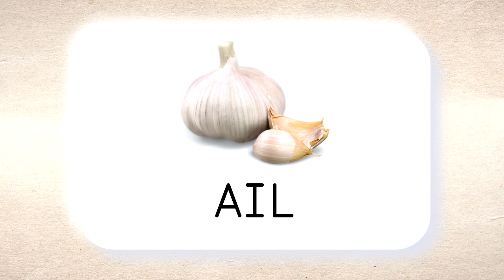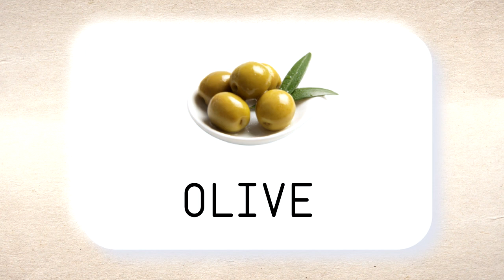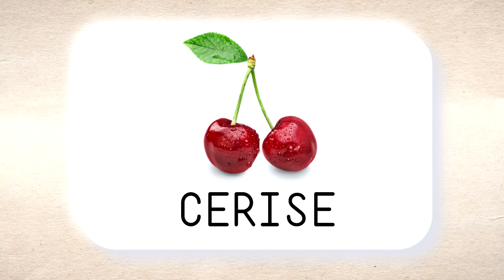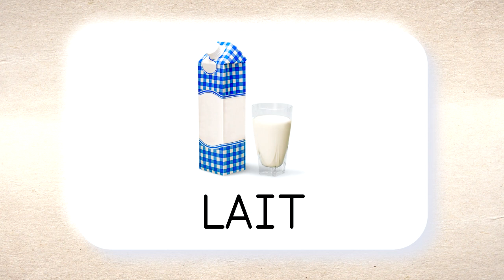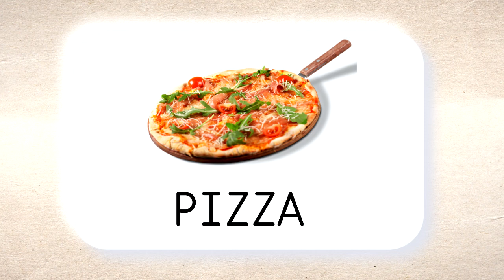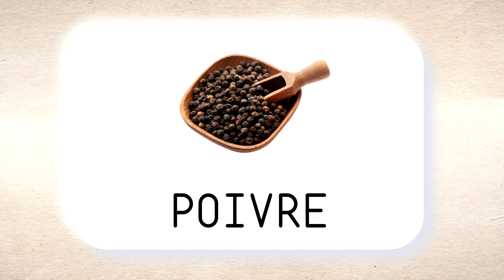100 French words - FOOD (vocabulary) - French words with food in pictures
100 French Words with Food is a video that will help you learn French to learn about food. This is the perfect French course for people who want to learn basic French words. Our video will help you practice correct French vocabulary so that you can speak French correctly and fluently. French words with food in pictures is the best way to learn foreign languages ​​and you can easily absorb new knowledge. Learning from pictures is extremely effective for young children. French food lessons will teach you how to speak French correctly. Do you want to learn French quickly? On our @LanguageFreak  channel you will find videos with language learning. You will surely like our French from scratch.

Roll (00:00)
Cheese (00:05)
Ham (00:10)
Lettuce (00:14)
Tomato (00:18)
Cucumber (00:23)
Pepper (00:27)
Onion (00:31)
Potato (00:36)
Garlic (00:40)
Cauliflower (00:45)
Broccoli (00:49)
Leek (00:54)
Radish (00:58)
Pumpkin (01:02)
Corn (01:07)
Eggplant (01:11)
Carrot (01:16)
Beetroot (01:20)
Brussels sprouts (01:24)
Beans (01:28)
Zucchini (01:33)
Green peas (01:37)
Mushroom (01:41)
Asparagus (01:46)
Olive (01:50)
Apple (01:54)
Pear (01:59)
Plum (02:04)
Strawberry (02:08)
Blueberry (02:12)
Lemon (02:17)
Orange (02:21)
Banana (02:25)
Pineapple (02:30)
Watermelon (02:34)
Gooseberry (02:38)
Kiwi (02:43)
Raspberry (02:47)
Grape (02:51)
Cherry (02:56)
Papaya (03:00)
Peach (03:05)
Currant (03:09)
Rhubarb (03:13)
Avocado (03:18)
Lime (03:22)
Grapefruit (03:27)
Coconut (03:31)
Mandarin (03:36)
Passion fruit (03:40)
Waffle (03:44)
Fish (03:48)
Sandwich (03:53)
Chips (03:57)
Egg (04:02)
Flour (04:06)
Oil (04:11)
Ginger (04:15)
Walnut (04:19)
Almond (04:24)
Rice (04:28)
Groats (04:32)
Pasta (04:37)
Bacon (04:41)
Chocolate (04:46)
Spinach (04:50)
Blackberry (04:55)
Donut (04:59)
Ice cream (05:03)
Milk (05:08)
Orange juice (05:12)
Pancake (05:17)
Tea (05:21)
Coffee (05:26)
Yogurt (05:30)
Shrimp (05:34)
Hamburger (05:38)
Salad (05:43)
Sausage (05:47)
Cabanos (05:51)
Soup (05:56)
Toast (06:00)
Jelly (06:04)
Candy (06:09)
Cake (06:13)
Cookie (06:18)
Croissant (06:22)
Cinnamon (06:26)
Butter (06:31)
Cranberry (06:35)
Honey (06:39)
Jam (06:44)
Breakfast cereals (06:48)
Pizza (06:53)
Lollipop (06:58)
Salt (07:02)
Pepper (07:06)
Sugar (07:11)
Bread (07:15)